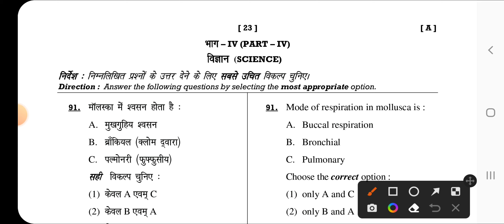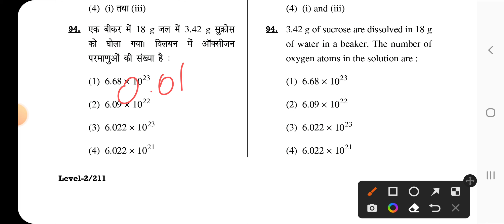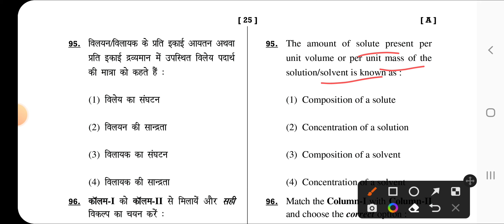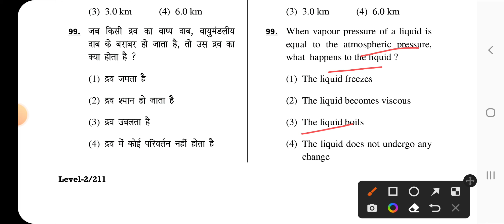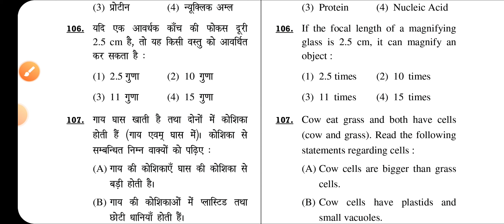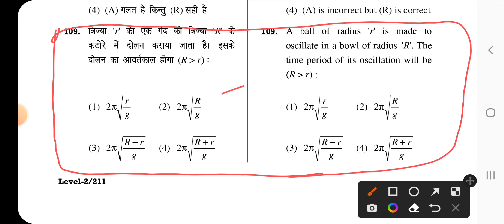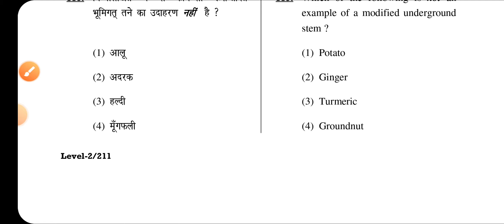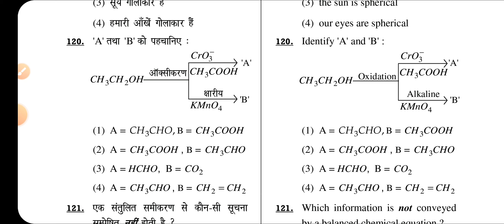HTET 2021 TGT htet Science for tgt कहाँ से पूछे गए थे Dec 2021 TGT Science Previous Year Solution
Video by
Mukesh Bharatiya